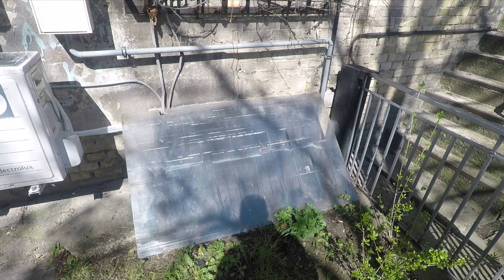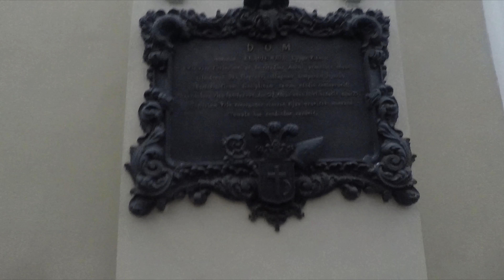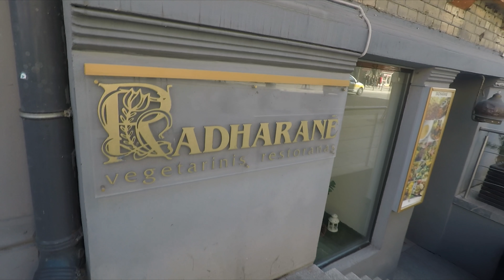Великий Потоп 18-го века. Вильнюс (Литва)